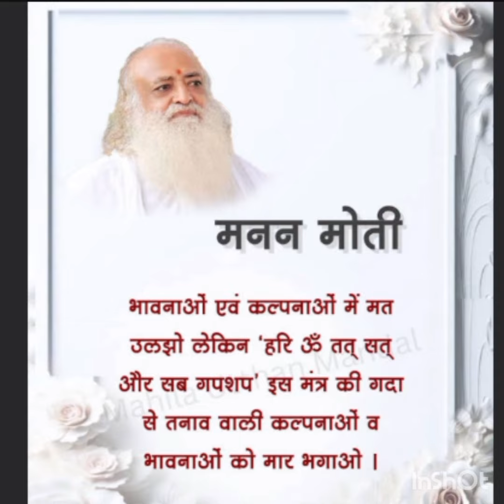मेरे दिल में बसे गुरुदेव तुम हो